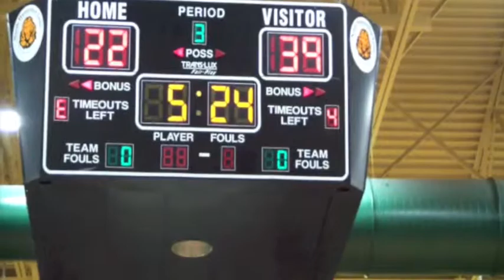North Hunterdon Championship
CTMS wins over Clinton - Braden Haris highlights (partial)